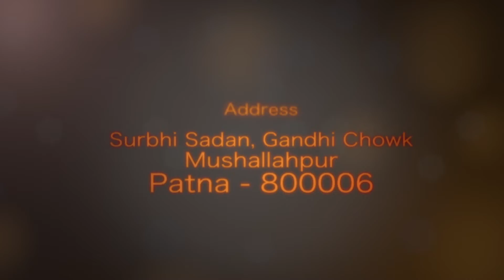shivangi film's 7035888888 SALU WEDS ASHISH